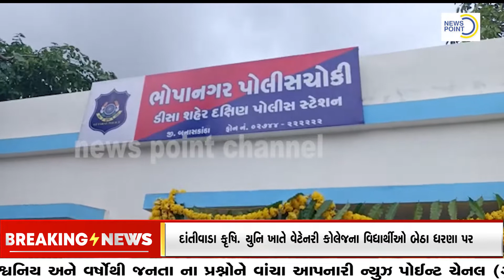ભોપાનગર પોલીસ ચોકીનુ રેન્જ આઇજી